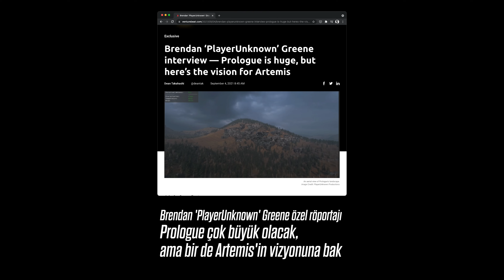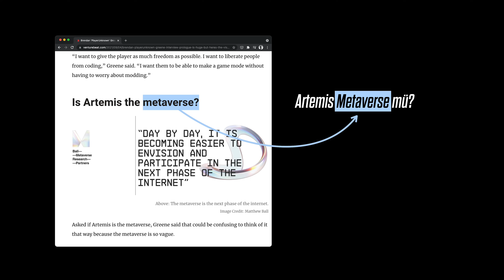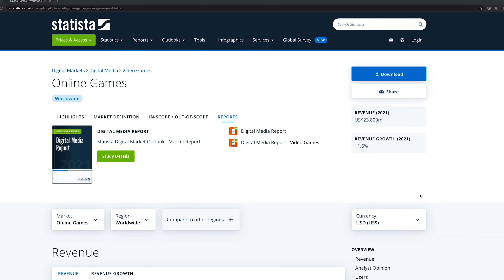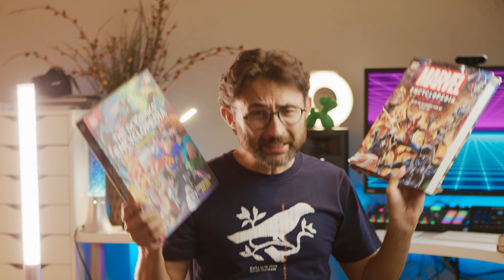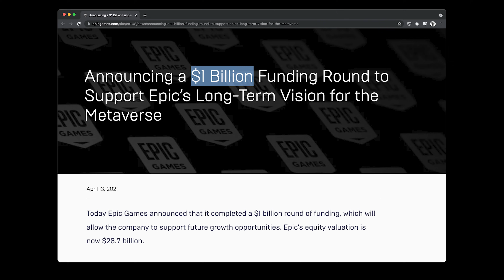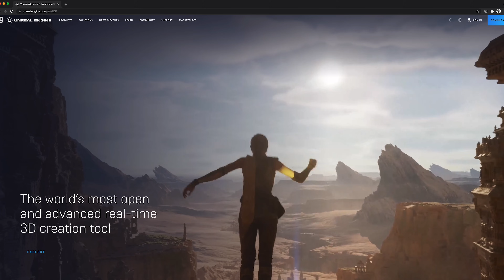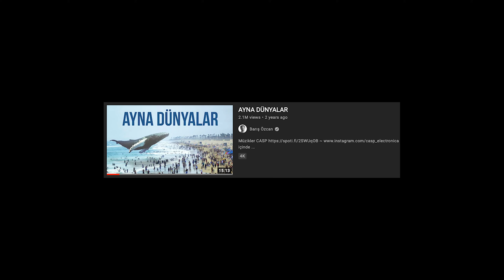İnternetten sonra bu gelecek! METAVERSE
Şimdi. Bu evrendeki, bu “universe”deki gözlerinizi kapatın ve “metaverse”de açın. Gördükleriniz 2021’de özellikle de son aylarda dijital teknoloji dünyasında gittikçe daha çok konuşulan bir kelimeyle ilgili: Metaverse.
Kripto paralarla ilgilenenler bu yeni evreni inşa etmeye başladıklarını söylerken oyun dünyasındakiler biz çoktan orada yaşamaya başladık diyorlar. Zaten az önce gösterdiğim görüntü PlayerUnknown (bilinmeyen oyuncu) lakaplı oyun geliştiricisinin inşa etmeye başladığı 64km’lik Prologue’dan bir görüntüydü. Neden 64 km? Çünkü 2’nin 6. kuvveti. Bu daha sonra dünya büyüklüğündeki Artemis sanal evrenine dönüşecek ve o bile metaverse’ün sadece küçük, küçücük bir parçası olacak. Peki ama nedir bu metaverse? Ve daha da önemlisi internetin yerine geçebilir mi?